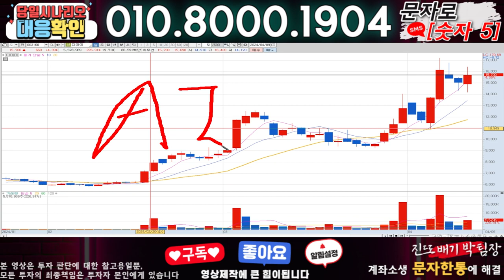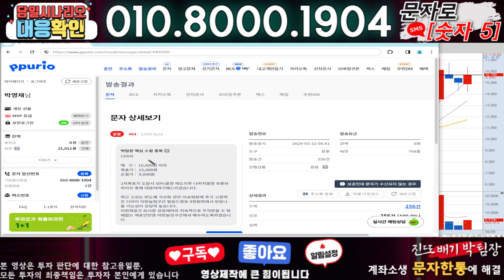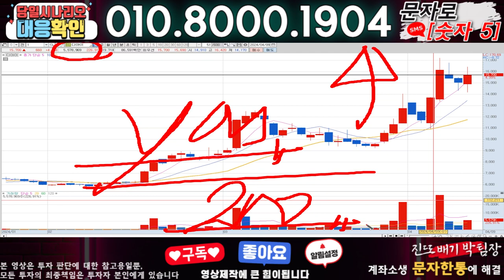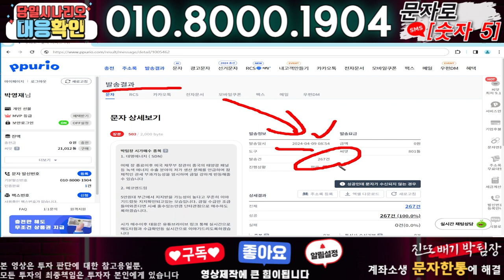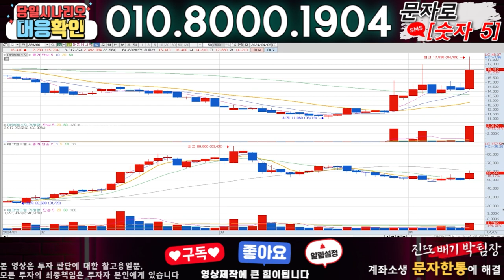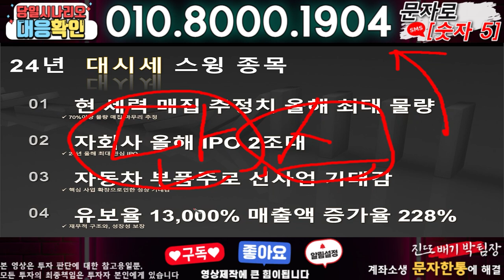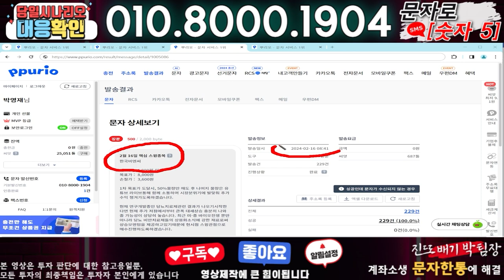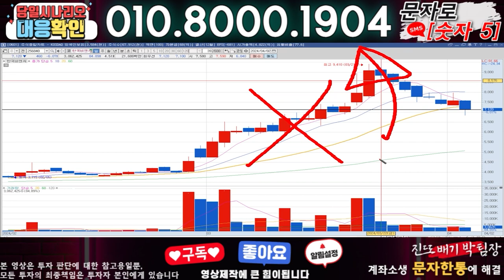디아이 ) 3분전 기습속보-공식입장발표!! 무슨일인가?